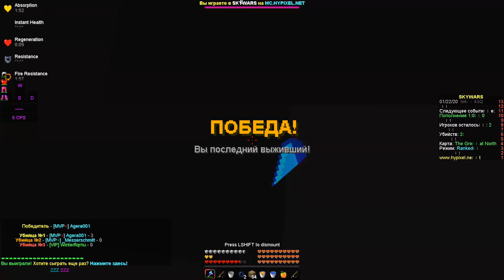АСМР в РАНКЕД СКАЙ ВАРС с ШЕЙДЕРАМИ! ОЧЕНЬ КРАСИВЫЙ и ПРИЯТНЫЙ МАЙНКРАФТ на ХАЙПИКСЕЛЕ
Просто наслаждайтесь этим видео.

Просто